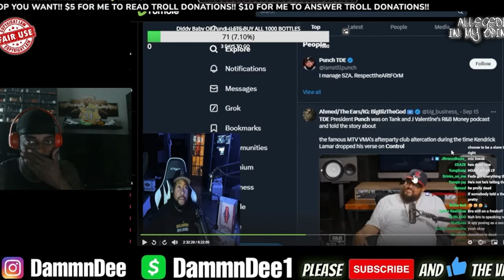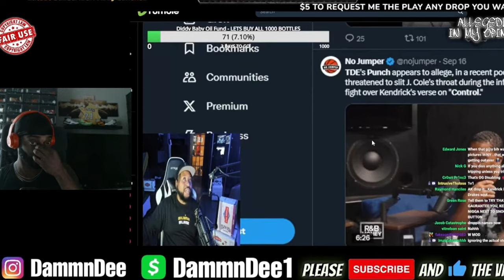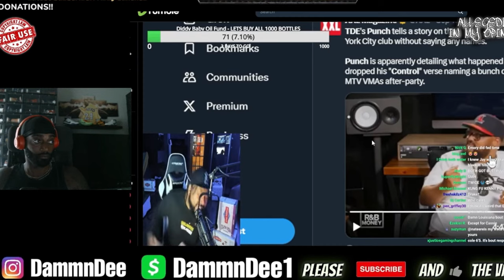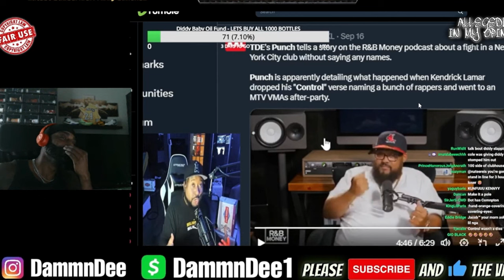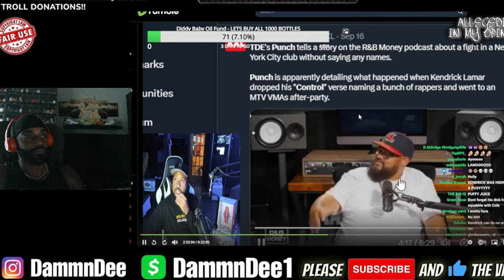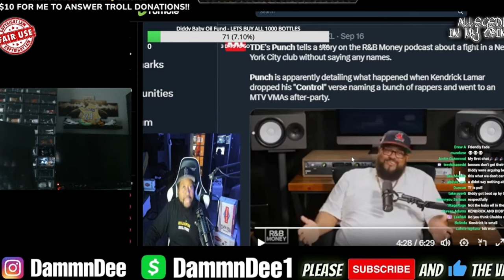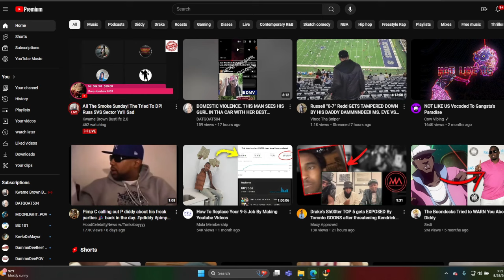DJ AKADEMIKS GOES OFF ON KENDRICK FOR JCOLE FIGHTING DIDDY FOR HIM